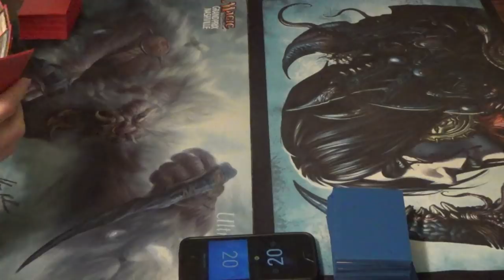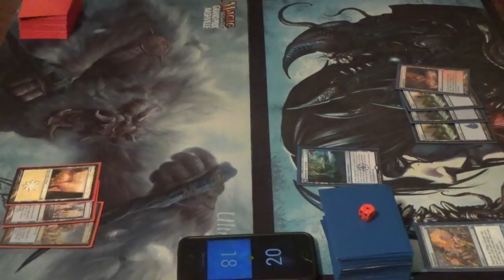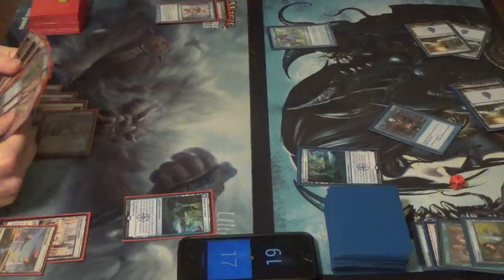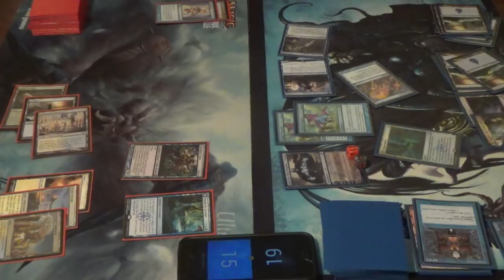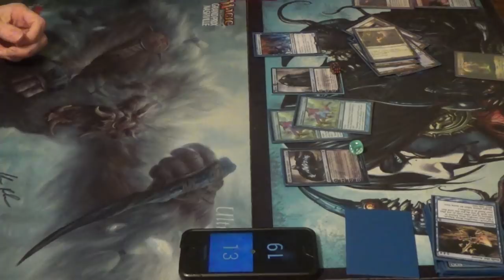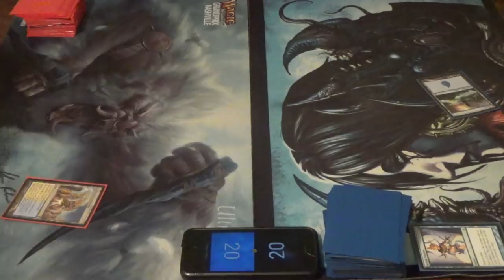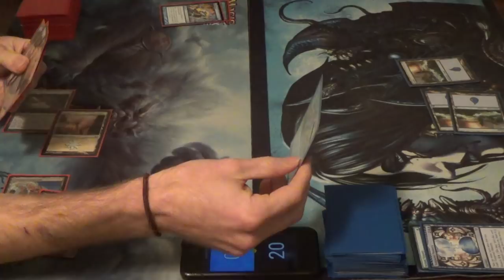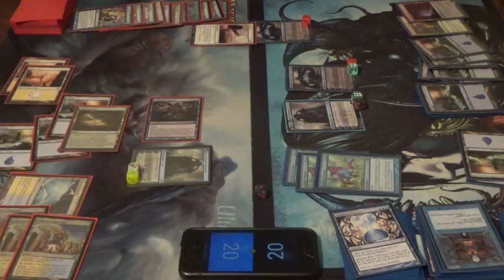Modern Magic — Azorius Miracles vs. Mono Blue Taking Turns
Miracles survived losing Sensei's Divining Top in Legacy, and Modern gets Jace. If you want to play one of the hardest control archetypes in the game's modern history, then you're in luck!

While I made this decklist afterwards, I think that I looked very similar to this at the time:
Creatures (6)
1 Jace, Vryn’s Prodigy
4 Snapcaster Mage
1 Vendilion Clique
Enchantments (2)
2 Cast Out
Instants (14)
4 Condescend
4 Cryptic Command
2 Opt
4 Path to Exile
Planeswalkers (3)
3 Jace, the Mind Sculptor
Sorceries (10)
2 Entreat the Angels
4 Serum Visions
4 Terminus
Lands (25)
4 Celestial Colonnade
4 Field of Ruin
4 Flooded Strand
2 Glacial Fortress
3 Hallowed Fountain
3 Island
1 Mystic Gate
3 Plains
1 Prairie Stream

Thanks to our patrons:
Benedetto Diab